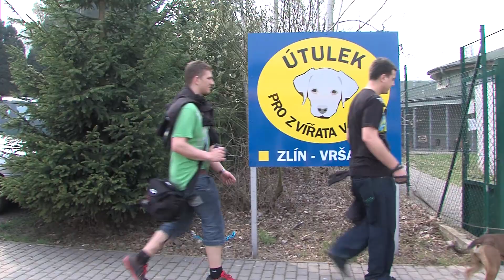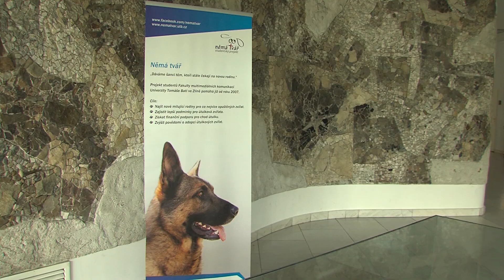Němé Tváře - červen 2013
Útulek pro zvířata v nouzi ve Zlíně na Vršavě má za sebou v posledních týdnech několik podařených akcí pro veřejnost. Přesto se naproti tomu neustále potýká s přeplněnou kapacitou zatoulaných či nechtěných pejsků. Jaký vlastně je zlínský útulek se už sami přesvědčte v novém měsíčníku Němé Tváře